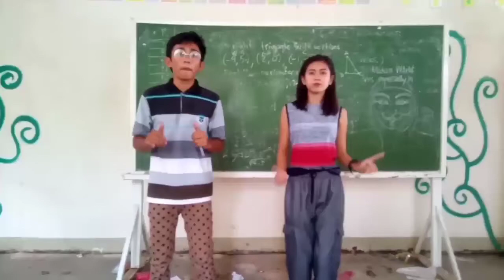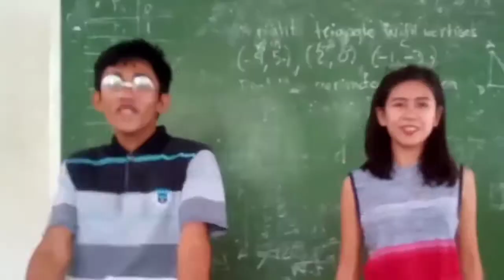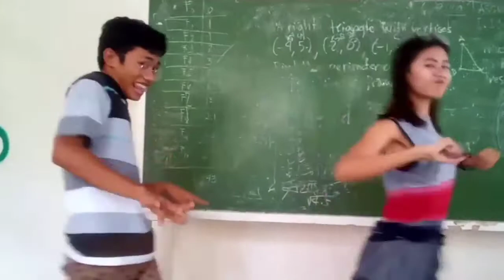Happy birthday @darlingvlogs4682 | Thank you an bait mo po ate Darling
Happy birthday ‎@darling vlogs  | Thank you an bait mo ate
# Birthday Dance # Happy birthday po